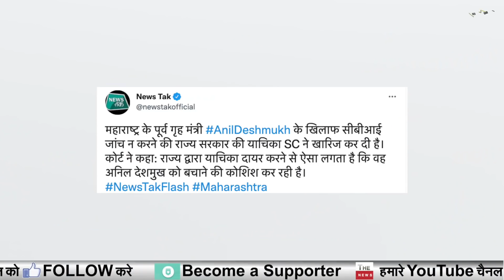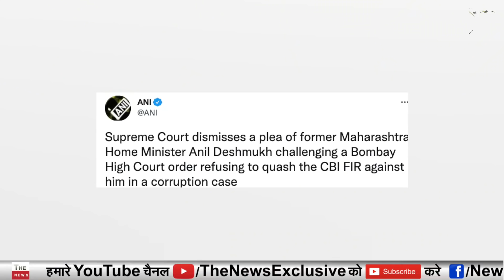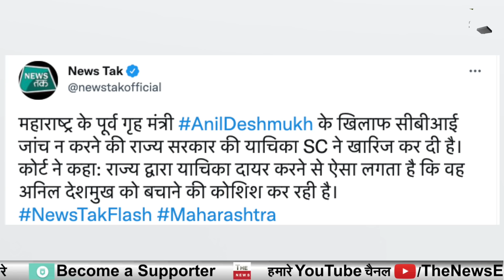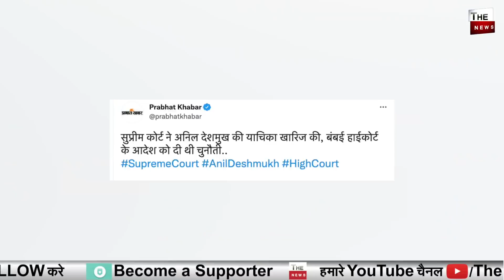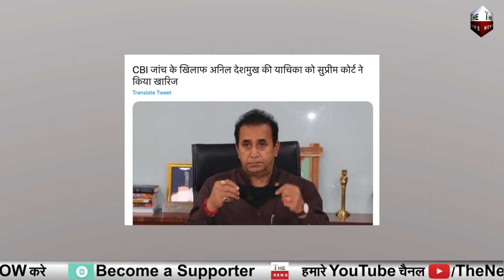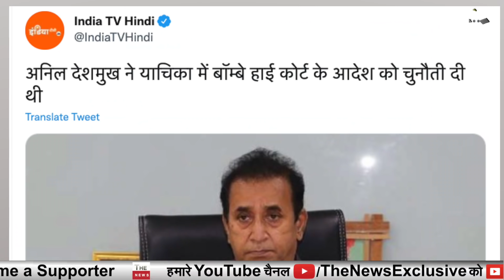Supreme Court ने Uddhav MVA सरकार पर जड़ा जोरदारथप्पड़ करारी हार ! Anil Deshmukh पर CBI की बड़ी जीत